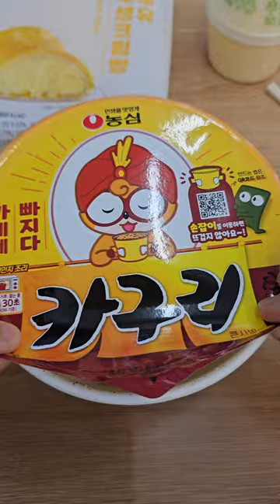At a Korean convenience store